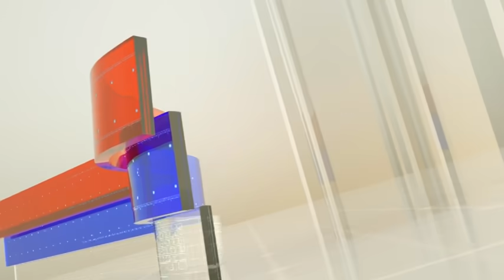НЕСКРИВЕНО ДР ВЛАДИМИР ДОБРИЧАНИН